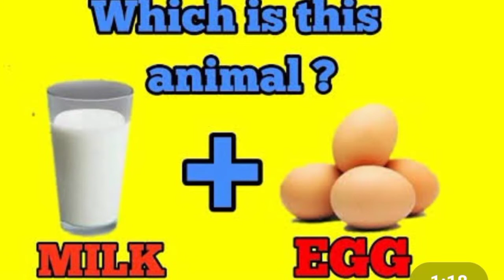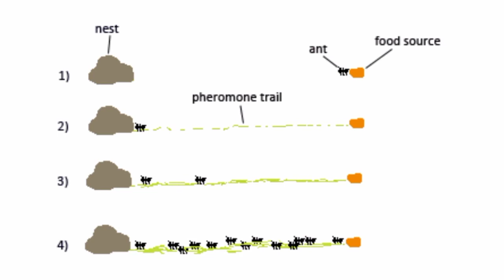మీ మనసును కదిలించే ఆసక్తికరమైన విషయాలు | 10 Interesting facts episode 04 | By Avinash sikhakolli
10 Interesting facts that you should know, exclusively on avinash sikhakolli channel. Unknown & shocking facts that will shock you in telugu by avinash sikhakolli EP4.